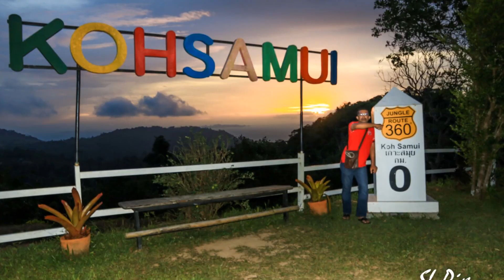Y15ZR and Friends Menyahut Cabaran Jungle Route 360 di Koh Samui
Satu pendakian bermotor yang sangat mencabar skil kawalan pemanduan anda. Ramai yang berjaya. Tapi ada juga yang tertewas separuh jalan. Ada berani? Silakan.